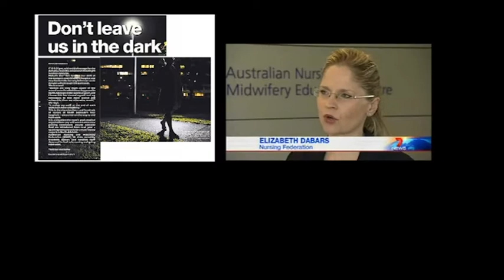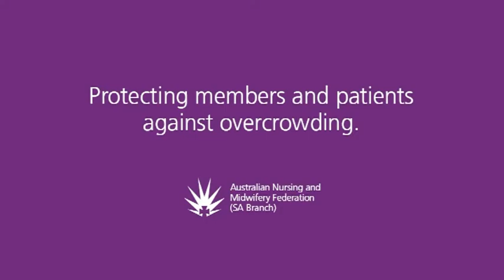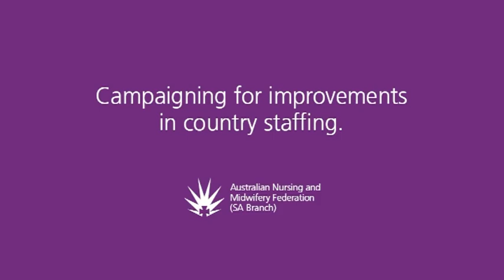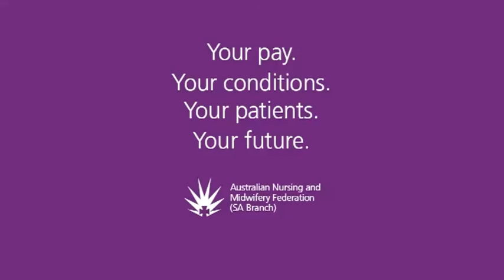ANMFSA Conference DVD